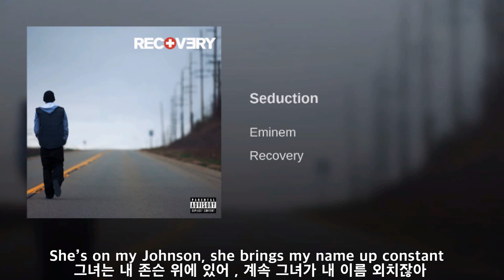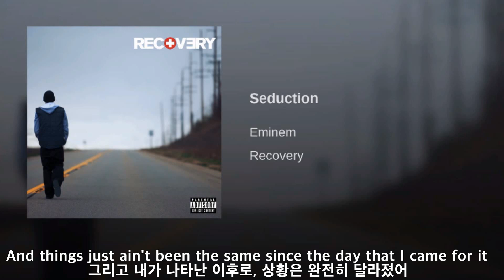에미넴의 유혹 Seduction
에미넴 seduction
eminem seduction
한글 자막 seduction